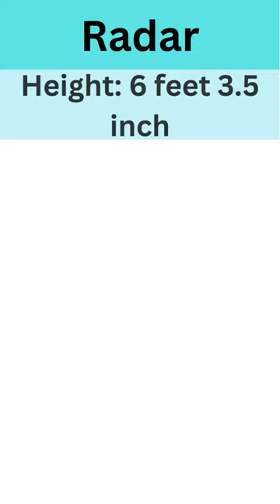10 Biggest Horses In The World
10 biggest horses in the world,
top 10 fastest horse in the world in hindi,
biggest horses in the world videos,
most biggest horse in the world,
top 10 prettiest horses in the world,
top 10 horse races in the world,
top 10 strongest horse in the world,
top 10 best horses in the world,
top 10 tallest horses in the world,
what's the biggest horse in the world,
what's the tallest horse in the world,
the tallest horses in the world,
10 largest horse in the world